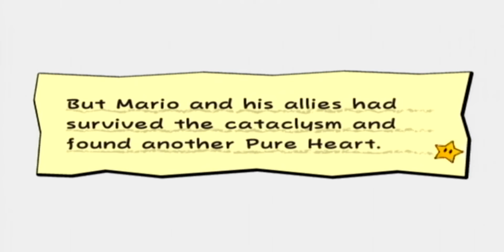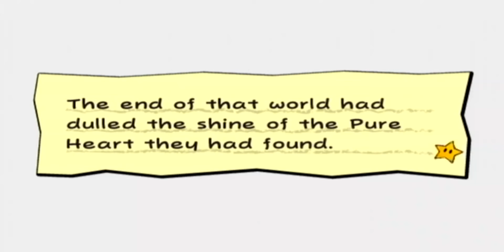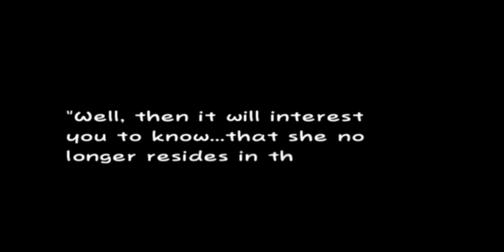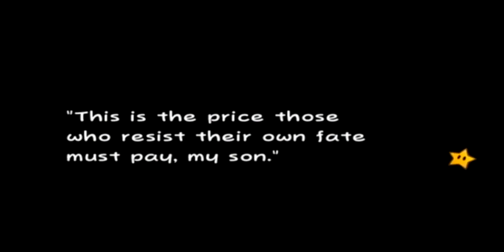Completely Destroying MrL | Super Paper Mario Part37